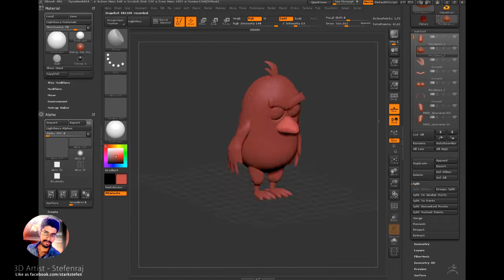Angry Bird Zbrush sculpt timelapse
zbrush 3dmodeling by starkstefen